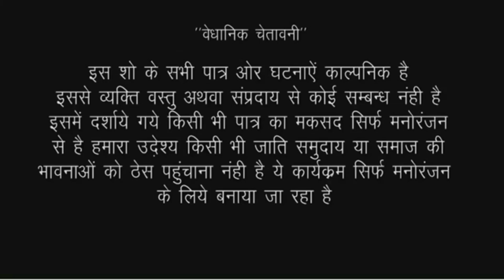दउरा मे डेग डालते ही बच्चा जन्माकर ससुराल वालों के माथे पर लगा दी कलंक///Kaimur films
actor Ramlal Chaudhary Ankita Sharma murari Chaudhary bittu vinayak and team

नमस्कार दोस्तों यह KAIMUR FILMS हमारा मनोरंजन का चैनल है जिसमें आप कामेडी बिडीयो, शाट फिल्म, नाटक, जोक्स आदि देख सकते हैं ।
               तो दोस्तों हमारे चैनल के साथ बने रहने के लिए हमारे चैनल को सब्सकराईब नही किए है तो कर ले।

धन्यवाद-